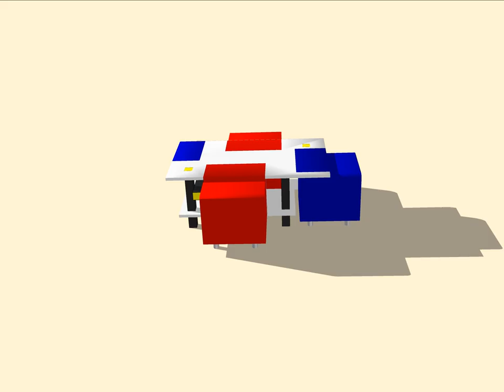TABLE Style Mondrian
Realisation réaliser par Evo_Concept 3D